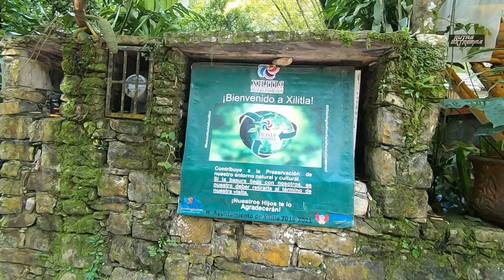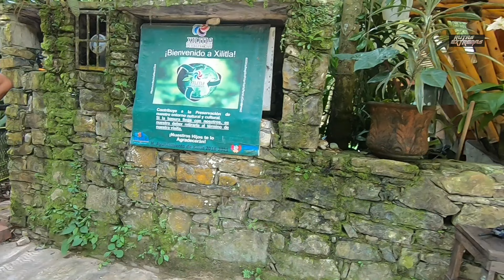RUTAS EXTREMAS en la RUTA HUASTECA MAGICA 2021 !!!!